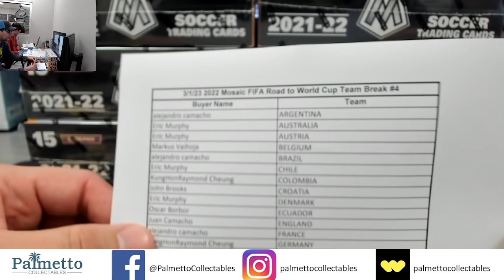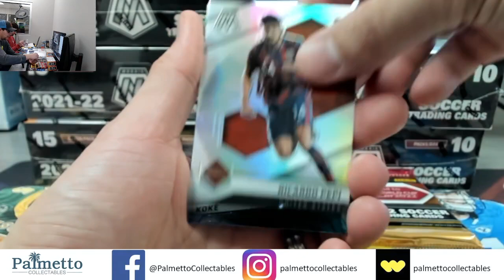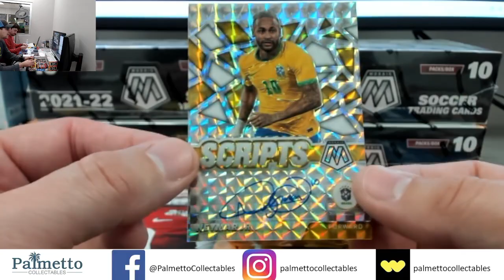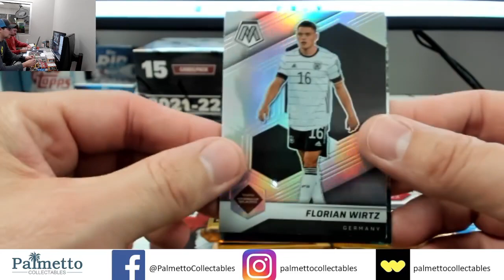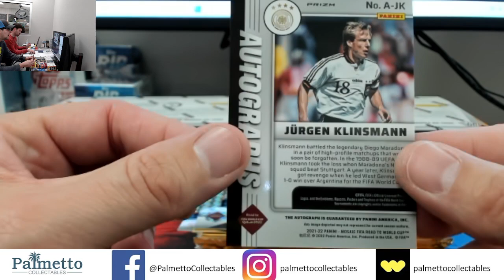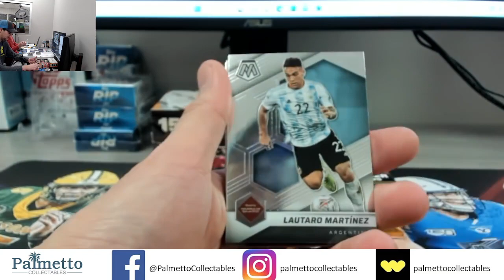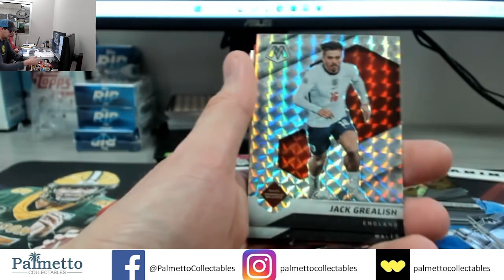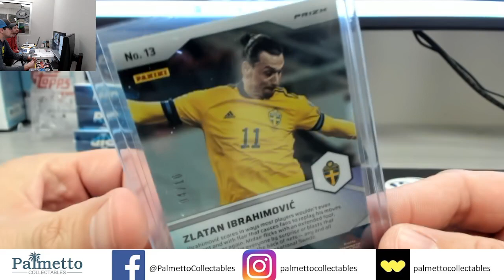2022 Mosaic FIFA Road to World Cup Team Break #4